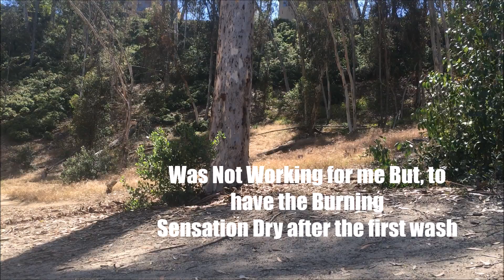What I'd rather do than being Pepper Spayed in the face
Songs-raury devils whisper
wonder wonder shark
 video fast forwarded because if not you would see mucus all over the place, The Mark 9 OC Spray causes the irritation which cause Dehydration, if for some odd reason you would want to see something awful pause the Video in between me Wiping my Face.